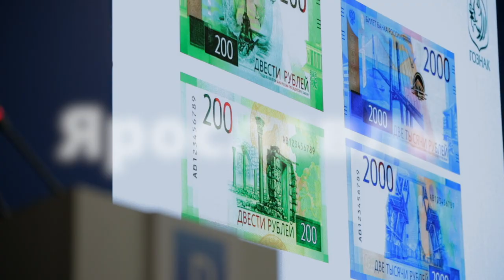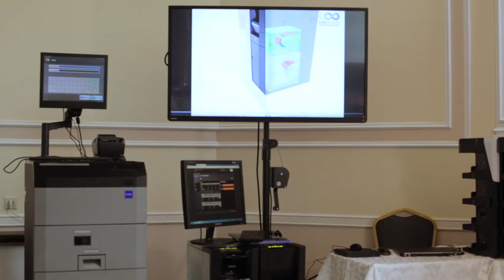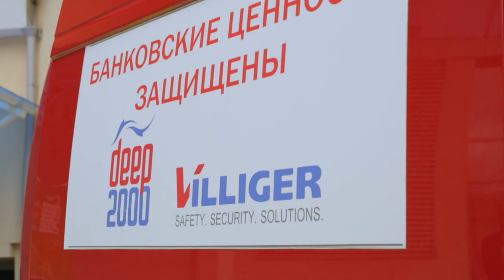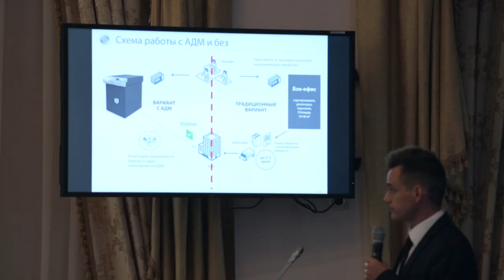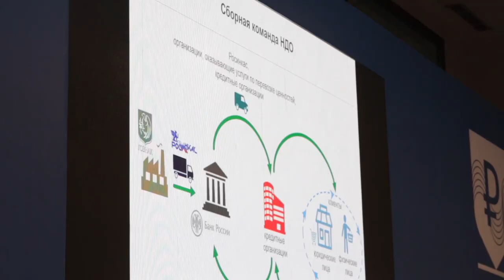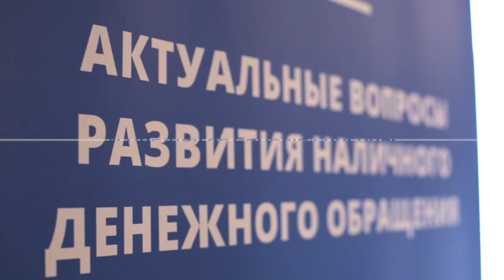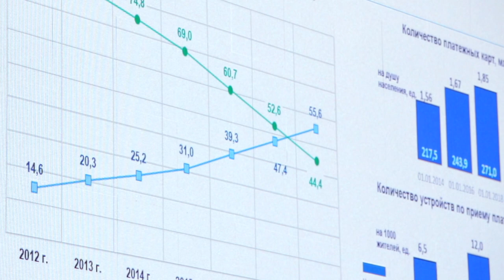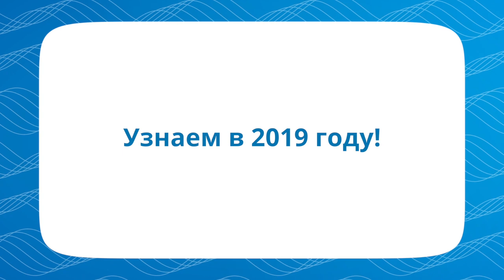BIS TV – Актуальные вопросы развития НДО 2018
Какое место ожидает наличные деньги в мире, который проходит через стремительную «оцифровку», рассказывают специалисты отрасли НДО.

C 3 по 5 июля 2018 года в Ярославле при официальной поддержке Банка России состоялась IV международная конференция «Актуальные вопросы развития НДО». Специалисты из ряда зарубежных стран прибыли для обсуждения вместе с российскими коллегами того, каким образом и в каком направлении должны меняться подходы и технологии в перевозке и обработке наличных денег, чтобы отвечать вызовам времени — и неизбежной цифровизации экономики.

Важная информация прозвучала в докладах представителей Банка России — прежде всего, в выступлении Первого заместителя Председателя Банка России Ольги Скоробогатовой, которая сообщила о прогнозируемом достижении равновесия между наличными и безналичными платежами в России уже до конца 2018 года. Последовавшие за этим выступления и дискуссии с разных сторон рассматривали те шаги, которые предпринимают компании отрасли для того, чтобы развиваться в ногу с «цифровым прогрессом» или даже опережать его.

В отчётном сюжете представители ведущих российских и мировых компаний делятся со зрителями BIS TV взглядом на то, какой должна быть отрасль и какие новые подходы и технологии появятся в нашей жизни в ближайшие годы. В кадре: Олег Крылов («РОСИНКАС»), Михаил Горфункель (GLORY), Ральф Литцке (Giesecke+Devrient LOMO), Сергей Барсуков (ПРОФИНДУСТРИЯ-ЦЕНТР), Владимир Ульихин («ДИИП 2000»).

Организатором конференции стала Ассоциация организаций в сфере наличного денежного обращения, инкассации и перевозки ценностей (АНДО). Организационную поддержку оказала Медиа Группа «Авангард».

Подробная информация о мероприятии — на официальном сайте конференции: inkas.ib-bank.ru/